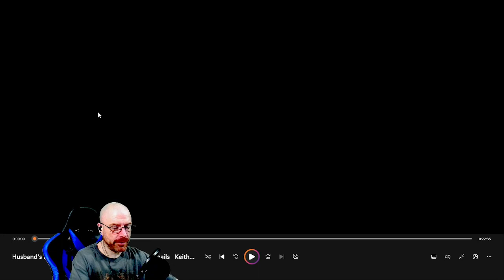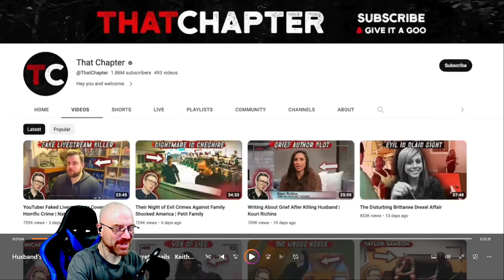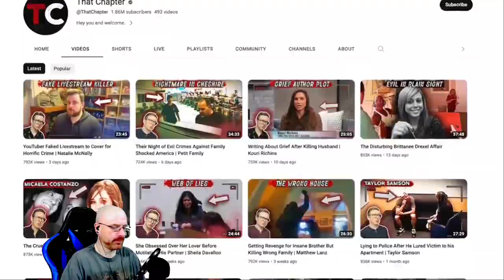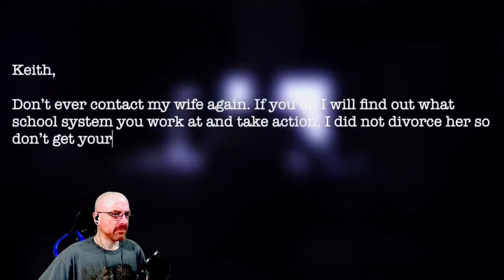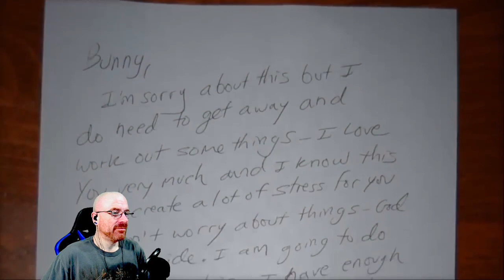That Chapter | Husband's Deadly Rage After Finding Her Secret Emails | Keith Reed (REACTION)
That Chapter
Husband's Deadly Rage After Finding Her Secret Emails | Keith Reed

MAIL:
BIL5000 REACTS